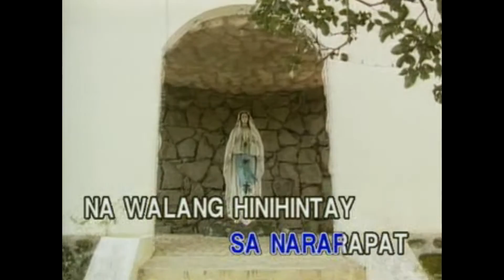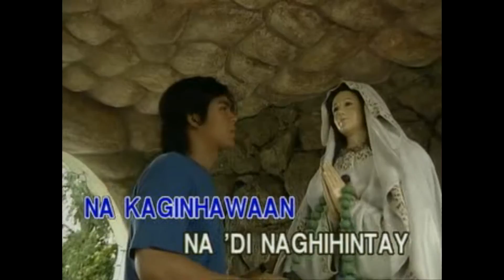Panalangin Sa Pagiging Bukas Palad (Praise Song) (Karaoke Version)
Karaoke version of "Panalangin Sa Pagiging Bukas Palad" as popularized by The Maranatha! Singers.

Sing-along and enjoy these karaoke videos!